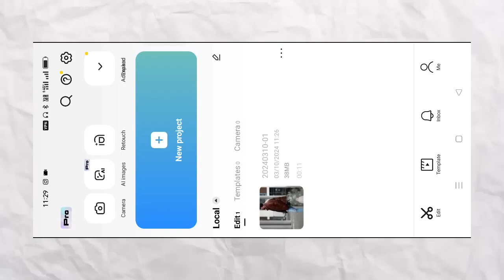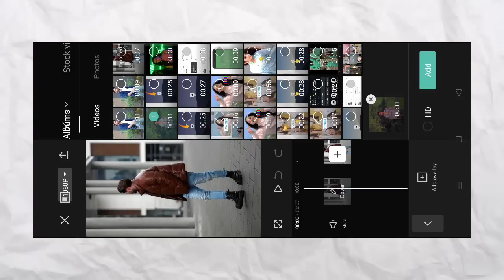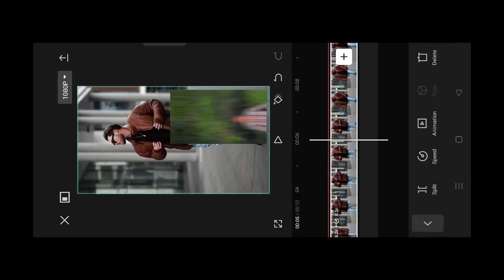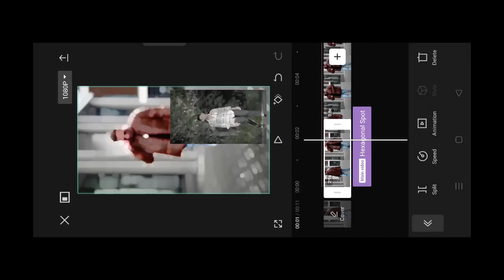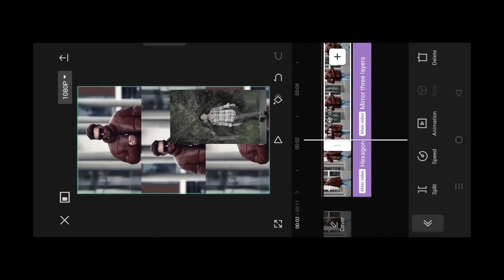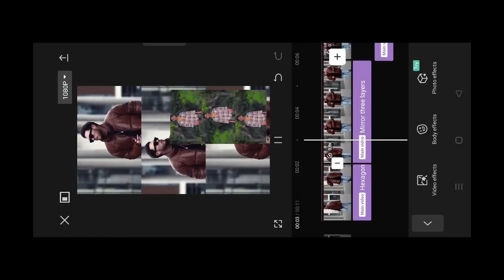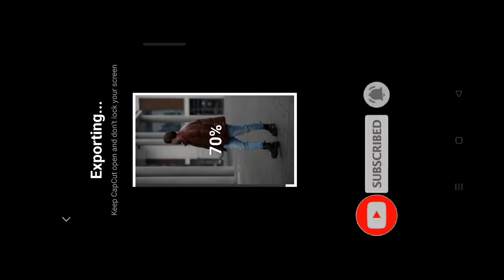Saree se tadi song reels editing | Capcut video editing | 3 leyar video editing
saree se tadi. 3D mix &slowed mix song reels editing
saree se tadi. 3D mix &slowed  reels editing
saree se tadi. 3D mix &slowed reels video editing
saree se tadi. 3D mix &slowed  video editing
saree se tadi. 3D mix &slowed editing tutorial
saree se tadi. 3D mix &slowed capcut editing
saree se tadi. 3D mix &slowed  capcut effect
saree se tadi. 3D mix &slowed  video editing kaise kare
saree se tadi song slowed reverb reels editing
din bhar kake aail bani ham ho Reels editing
din bhar kake aail bani ham ho video editing
din bhar kake aail bani ham ho Instagram reels editing

blur & 3layer reels video editing
blur effect & 3frame video editingblur & slow motion editing, blur reels video editing
blur effect editing, blur video editing 2024
3 layer reels video editing
3 layer video kaise banaye
reels 3layer video editing
slow motion editing capcut
reels slow fast editing
slow motion editing 2024

lens blur capcut video editing
body effect capcut editing
app body effect video editing
capcut capcut blur effect body effect in capcut capcut blur video editing

capcut app se blur video kaise banaye capcut camera blur video editing

capcut
capcut tutorial
capcut editing
capcut editing tutorial
capcut edit
edit capcut
capcut editing for beginners
capcut pc
capcut app
master capcut
capcut app complete video editing
capcut editing kaise Karen
capcut black effect video editing
capcut complete video editing tutorial
new trending hdr video editing in capcut
capcut
capcut video editing
capcut template
auto caption in capcut
alight motion vs capcut
capcut background blur
capcut best template
capcut blur video editing
capcut background change
best capcut template
best capcut edits